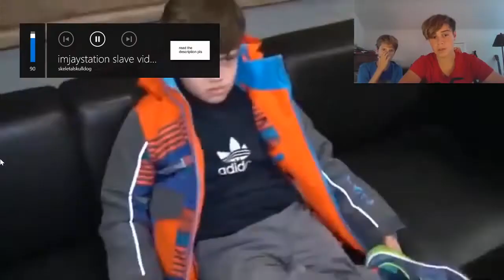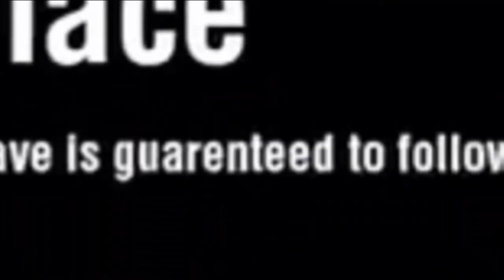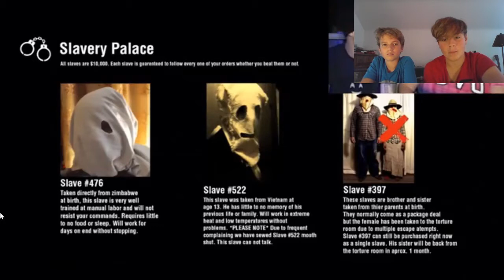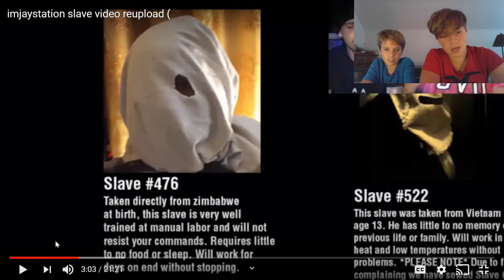Jaystation Needs To Stop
wow such empty